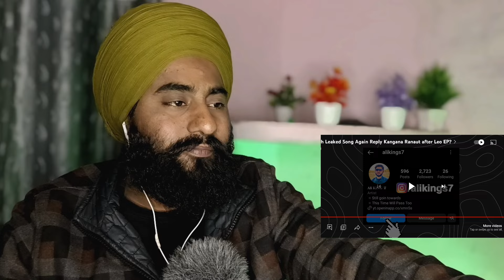Reaction Shubh Leaked Song Again Reply Kangana Ranaut after Leo EP?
Boya BYM1
Boya by-MM1
Mic Stand
boAt BassHeads
Male To Female Aux